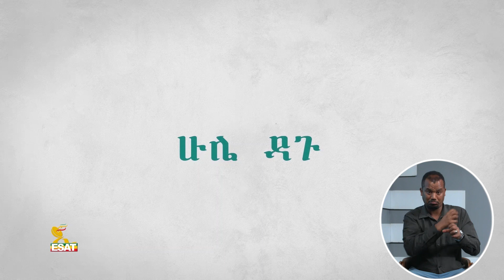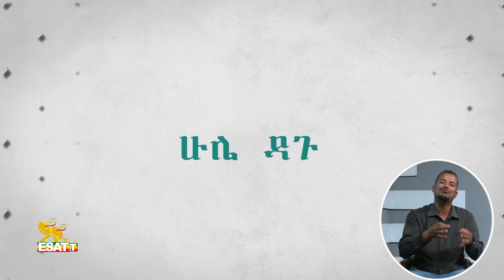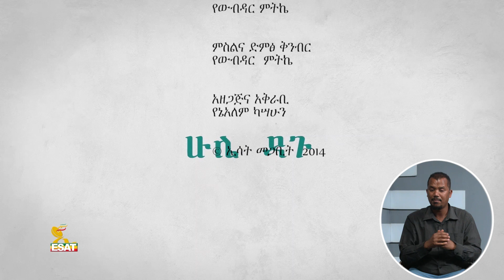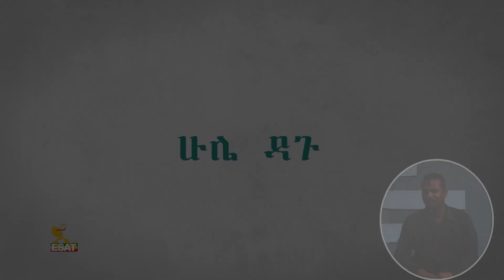Ethiopia - ESAT ሁሌ ዳጉ '' የሴት አካል ጉዳተኞችን መብት ባለመንፈግ … '' March 13 2022